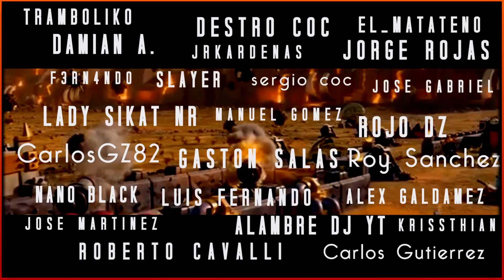ESTE ATAQUE SE HA VUELTO A PONER DE MODA EN CLASH OF CLANS! | Por qué regresa el mixto ahora?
Nuevo video de estrategia en el que analizamos el regreso de uno de los ejercitos terrestres más representativos de todo clash ofclans. Por que el mixto se ve cada dia mas? Aprende a dominarlo y que nadie te pare!